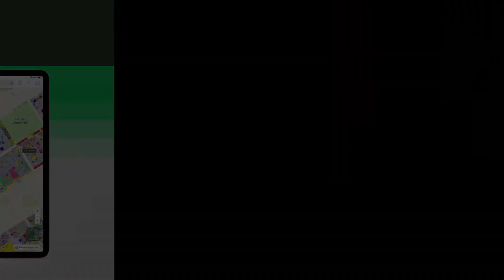280 SQYD HOUSE FOR SALE IN AL-FALAH SOCIETY SHAH FAISAL TOWN KARACHI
House available for sale

Covered area 280yards

Ground 1
Ground 3bed dd with American kitchen

1st floor 3bed dd study room

Car parking 3 car park in a time

Outside extra land available

Double side corner

In front 42 ft. Road
Left side 20ft. Road
Right side 20ft. road

Condition was good maintenance required

Gas electricity sweet water 200ft boring available

In the prime location of shah Faisal town
Al -falah society